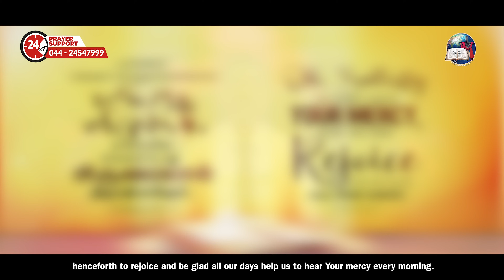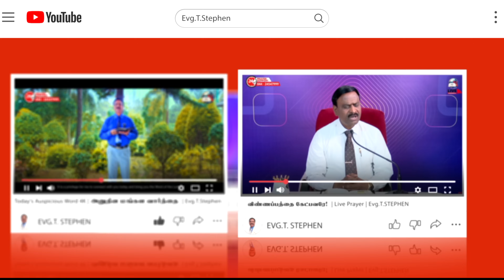14 July, 2024 | Today's Auspicious Word 4K | அனுதின மங்கள வார்த்தை | Evg. T. Stephen